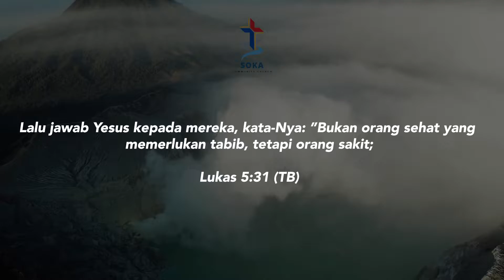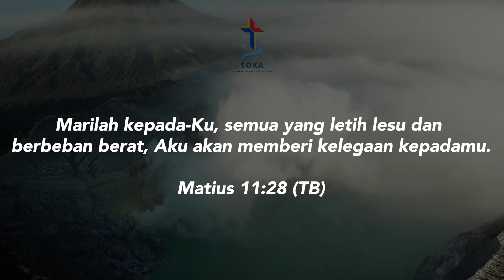Sabda Hidup : Tabib Yang Ajaib || Renungan Pagi Soka Community Church